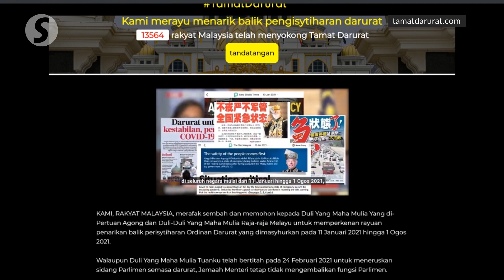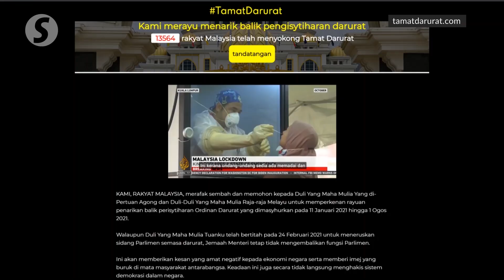Nothing to fear in signing ‘Tamat Darurat’ petition, says organiser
Amanah communications director Khalid Abdul Samad on Wednesday urged the public not to be afraid of signing the online “Tamar Darurat” petition to object to the declaration of the State of Emergency in Malaysia.

Amanah, which is one of the organisers of the petition, claimed that the ruling coalition has been imposing fear on the public so that they would not sign the petition.